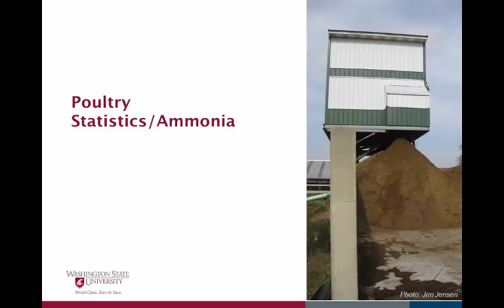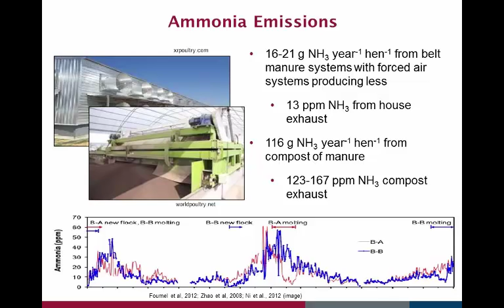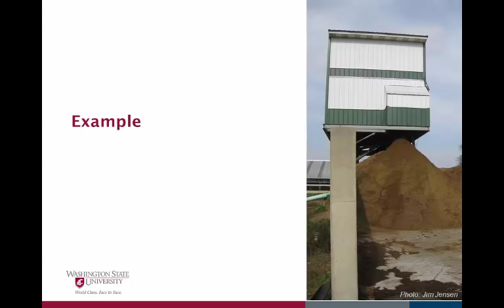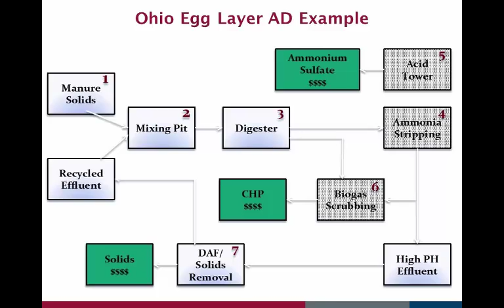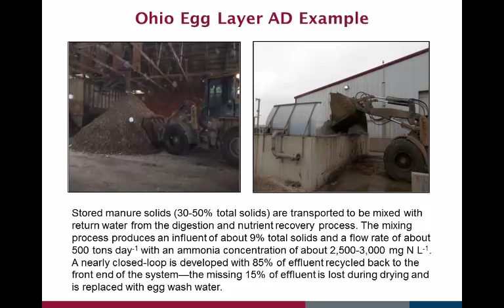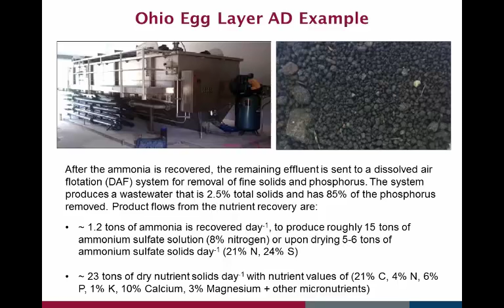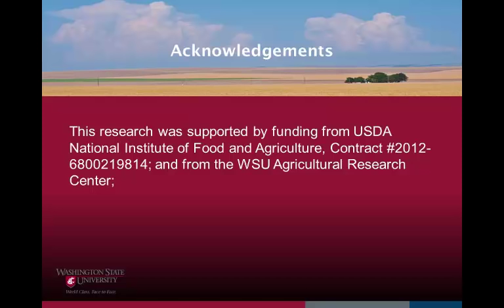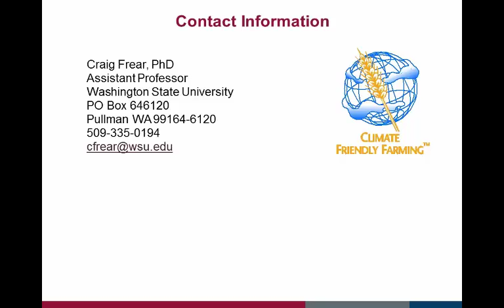Poultry Manure Digestion - Emerging Farm-Based Opportunity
While EPA AGSTAR has long supported the adoption of anaerobic digestion on dairies and swine farms, they have not historically focused on the use of anaerobic digestion on egg laying and other poultry facilities. This has been because the high solids and ammonia concentrations within the manure make anaerobic digestion in a slurry-based system problematic. Development of enhanced downstream ammonia and solids recovery systems is now allowing for effective digestion without ammonia toxicity. The process also generates dilution water, avoiding the need for fresh water consumption, and eliminating unwanted effluent that needs to be stored or disposed of to fields. The system produces high-value bio-based fertilizers. In this presentation, a commercial system located in Fort Recovery Ohio will be used to detail the process flow, its technologies, and the co-products sold.